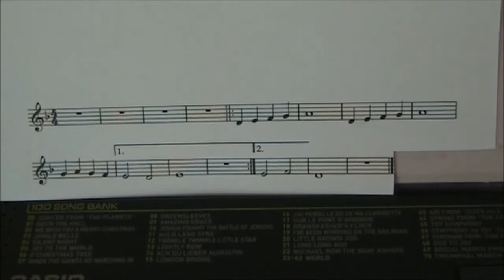Solfege No.28 Re Mi Fa So La